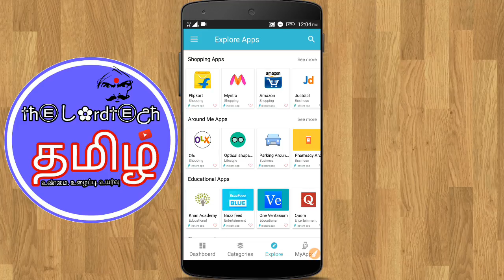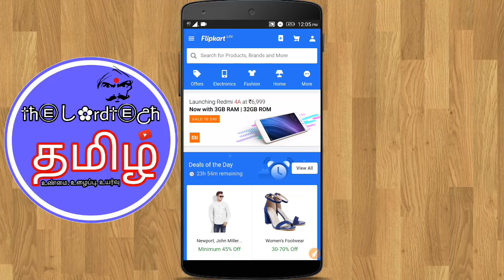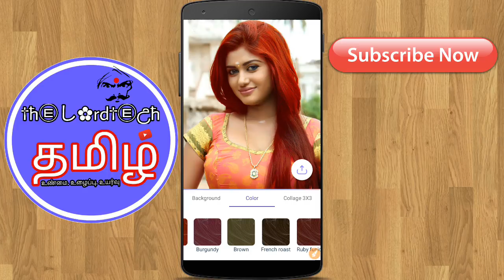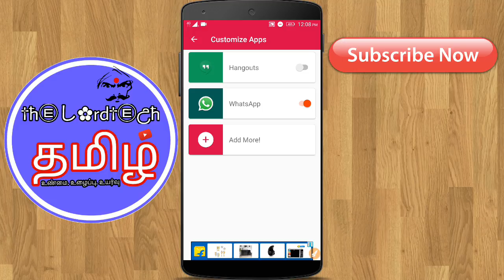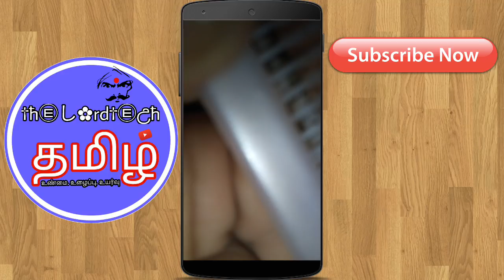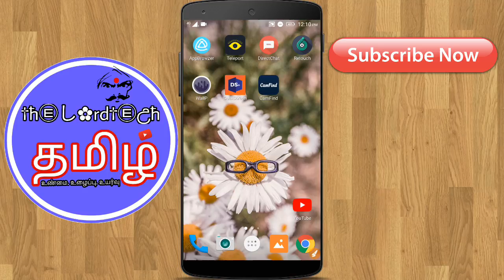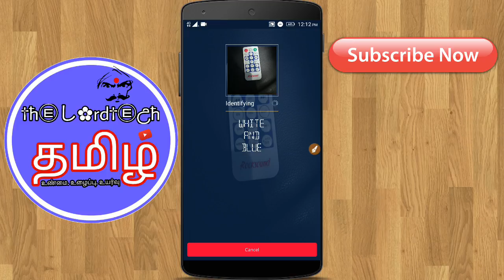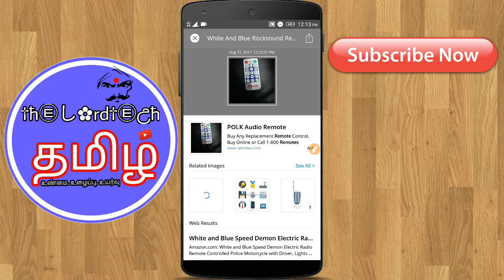Best apps Augest 2017-Tamil